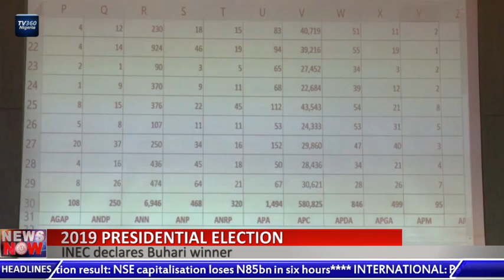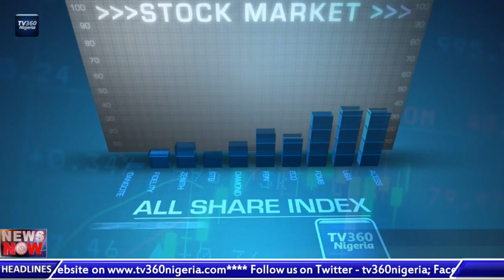TV360 News Now – February 27, 2019